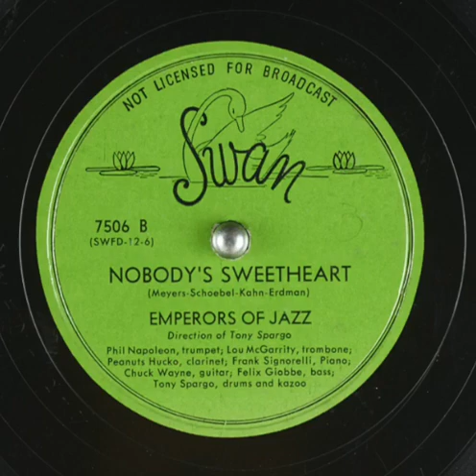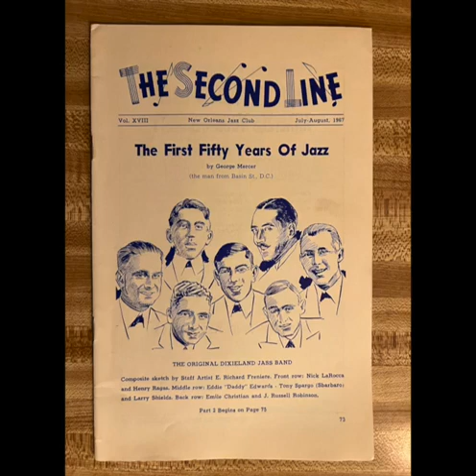"Nobody's Sweetheart" Emperors of Jazz direction of Tony Spargo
Personal of the Emperors of Jazz include Tony Spargo, drums and kazoo; Phil Napoleon, trumpet; Frank Signorelli, piano; Peanuts Hucko, clarinet. I don't know the year this was recorded because there is no recording date on the 78 which is Swan 7506-B.